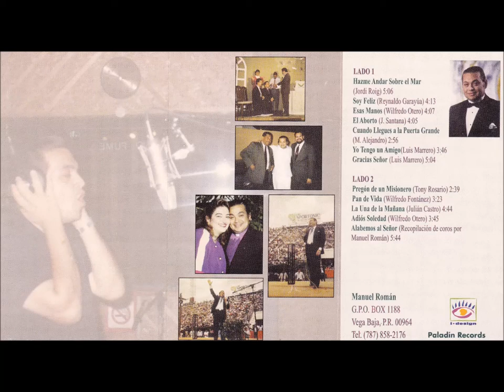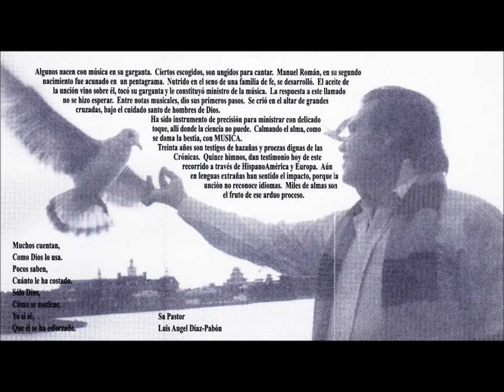MANUEL ROMAN (30 AÑOS EN LAS MANOS DE DIOS) CASSETTE REMASTERIZADA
MUSICA CRISTIANA:
01 HAZME ANDAR SOBRE EL MAR
02 SOY FELIZ
03 ESAS MANOS
04 EL ABORTO
05 YO TENGO UN AMIGO
06 GRACIAS SEÑOR
07 PREGON DE UN MISIONERO
08 PAN DE VIDA
09 LA UNA DE LA MAÑANA
10 ADIOS SOLEDAD
11 ALABEMOS AL SEÑOR